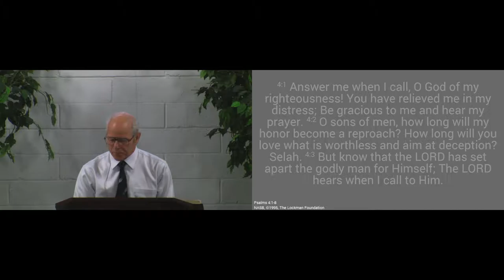170101pm - Confidence in God through Christ - Psalm 4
Psalm 4 teaches us to have confidence through Christ to call on God when we are distressed, to caution non-Christians, and to count God's blessings to us.